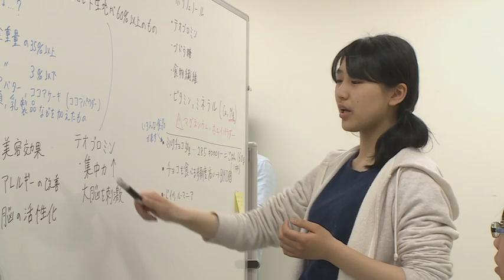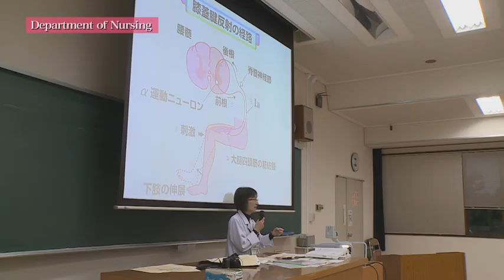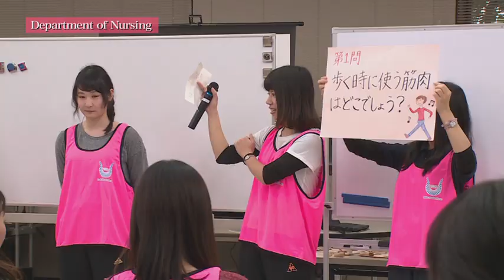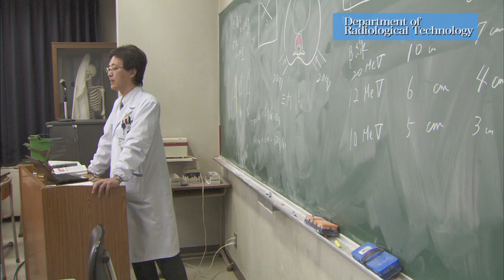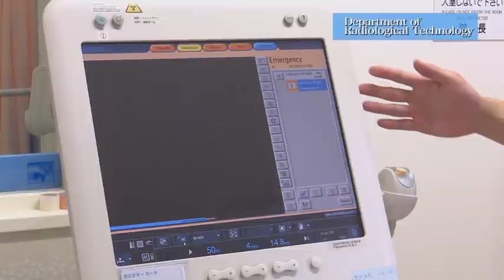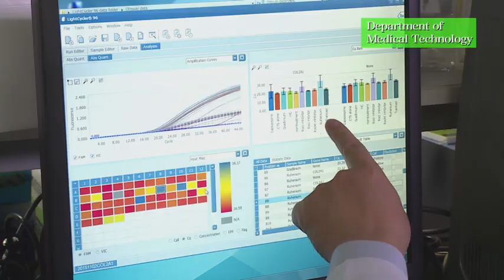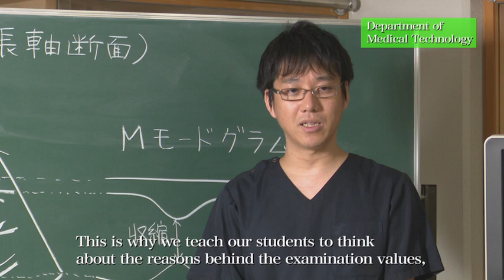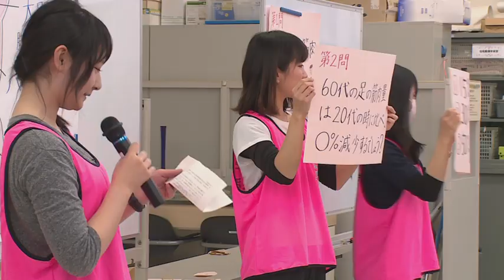Faculty of Health Sciences, OkayamaUniversity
This is an introduction video of Faculty of Health Sciences, OkayamaUniversity.